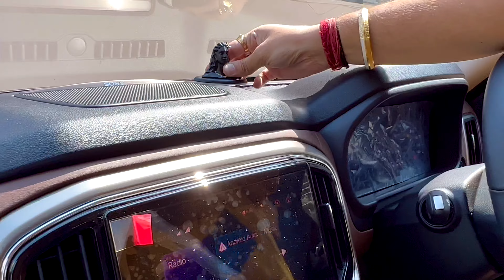New Scorpio n pr kaam suru || ceramic ya ppf || Scorpio n accessories || top notch work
Hello guys I’m Himanshu rao from Gurgaon
This video is all about car modifications

Mahindra key cover ~ Shopoflux® TPU Key Cover...

Car ppf
Ceramic coating
9H coating
Nano coating